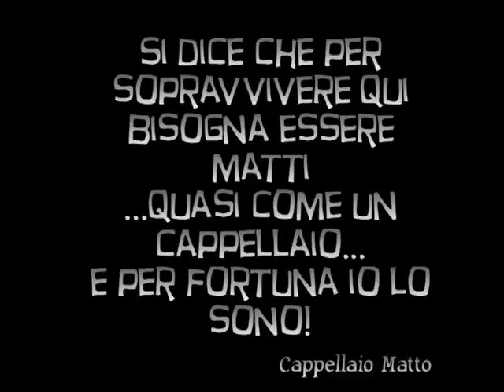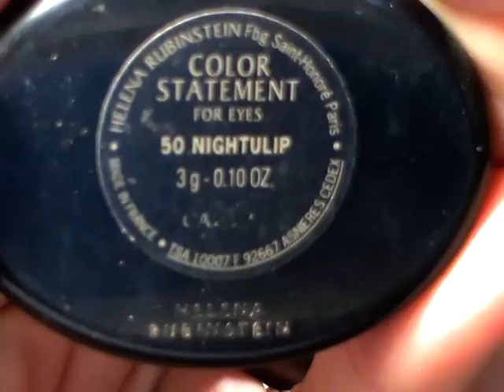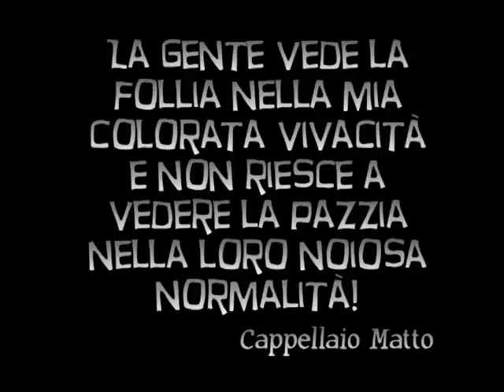Make Up Tutorial..Cappelaio matto-Alice in Wonderland (Mad Hatter)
Tubicine non potete capire quanto ho riso e mi sono divertita a fare questo tutorial.
Mia mamma aveva i lacrimoni nel farmi le foto!!
Sono andata a vedere il film lunedì e non ho resistito...ho dovuto riprodurre un make up del personaggio che mi ha + colpito!!
Mi dispiace solo che Carnevale sia già passato...sicuramente è un trucco non portabile per andare a fare la spesa ma una volta fatto può sempre tornare utile..  ;)
Sul mio Blog trovate le foto e altre foto inedite :)
Mando un bacione a tutte voi